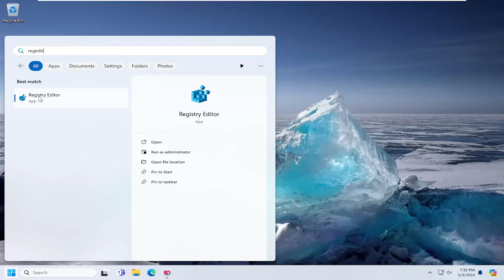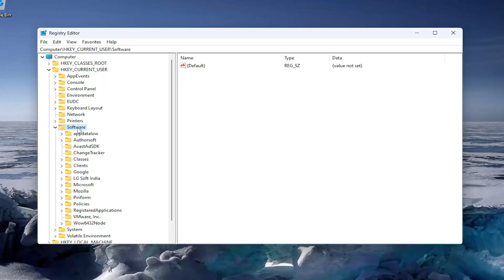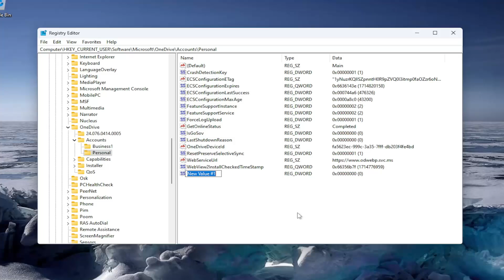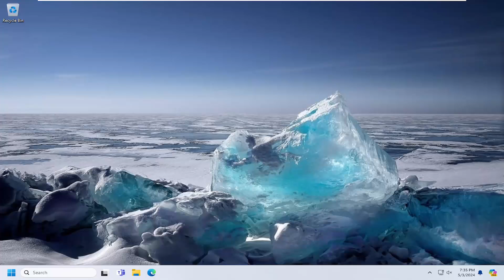How to Turn Off OneDrive “On This Day” Memories Notifications [Guide]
Many OneDrive users, including myself, rely on this cloud-storage service for backing up pictures and videos taken with their smartphones or digital cameras. However, there’s one feature of this service that some may find annoying: OneDrive automatically creates albums with past pictures you’ve taken on the same day but years ago. And, when it does that, it displays a daily “On this day” notification encouraging you to look back at your memories.

If you’re a Windows 11 user and use OneDrive to sync your data, you might notice an “On this Day” memories notification or email periodically. It typically will display photos from memories collections from OneDrive.

The “memories” notification or emails don’t seem to appear at random intervals and display photos you have stored in OneDrive. If you find this behavior annoying, you can turn the feature off.

Issues addressed in this tutorial:
turn off OneDrive “on this day”
OneDrive on this day disable
how to.turn off OneDrive
turn off OneDrive on windows 10
turn off OneDrive notifications windows 10
OneDrive turn off on this day
turn off OneDrive completely
disable OneDrive on this day
OneDrive turn off email notifications
how to turn off OneDrive on this day
how to disable OneDrive online

Like Google Photos and Facebook, OneDrive also shows a notification displaying what you uploaded last year on the same day (month/day) as it is today. However, if you do not want to get them, you can turn off OneDrive On this day memories are available notifications on Windows 11/10 PC, Android phones, iPhone or iOS devices using this tutorial.

You can disable OneDrive On This Day Notifications in Windows 10 if you are not happy to see them.The On This Day feature reminds you of photos and videos stored to your OneDrive from years past. It is implemented to relive old memories.

OneDrive shows an “On this day” notification for photos and videos that you uploaded on the same day last year to let you know what you did earlier. Some people find it useful as it allows you to relive the memories again. However, if you find it unnecessary, this step-by-step guide will be handy for you.